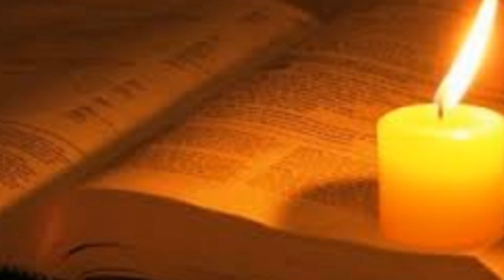Evangelio de hoy según San Marcos 6,7-13. Jueves 01 de febrero 2024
«Jesús llamó a los Doce y comenzó a enviarlos de dos en dos (...) Y, yéndose de allí, predicaron que se convirtieran»
Jueves 4 del tiempo ordinario
1 Febrero 2024
«el apostolado es amor de Dios, que se desborda, con entrega de uno mismo a los otros. Y el afán de apostolado es la manifestación exacta, adecuada, necesaria, de la vida interior».
Éste ha de ser nuestro testimonio cotidiano en medio de los hombres y a lo largo de todas las épocas.